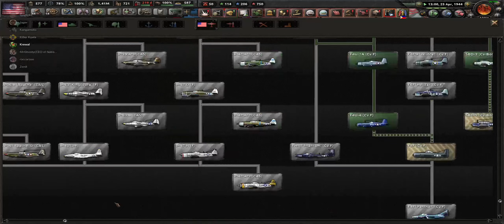Hoi IV Total War MP 26 - 03 - 2022 Allied Pov - Part 2 The Second Great War Ends in Stalemate